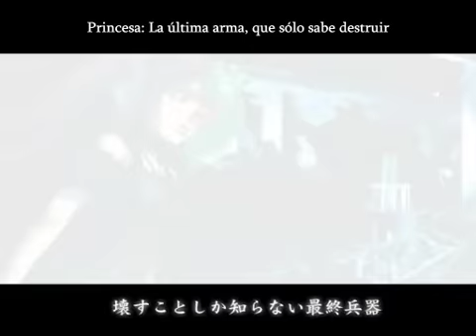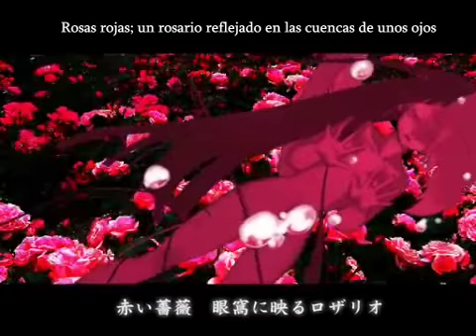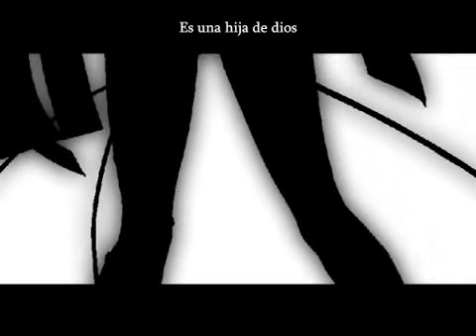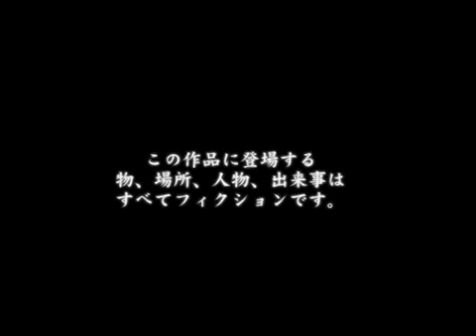【Machigerita ft. Hatsune Miku】 Test Tube Princess 【Sub. Español + Romaji】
Título original: テストチューブプリンセス
º---º
Diruptive Diva

º---º

Aaah, Octubre está a la vuelta de la esquina, está a la vuelta de la esquina~~

¡Por cierto!

Mañana, resubo vídeo suuuuper antiguo, también de Machigerita, de los primeros que traduje y subí al canal... porque esa horrible traducción lleva necesitando una revisión toda la vida :,3

Y después...

Después entraremos en Octubre, ohhoo~

El Prado ya está preparando la decoración, ¿y vosotros...? ;3